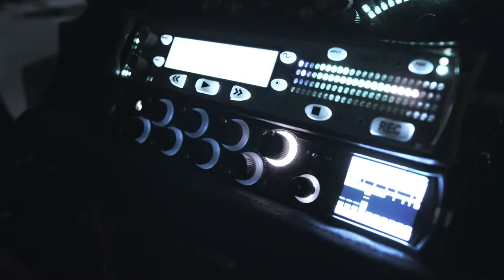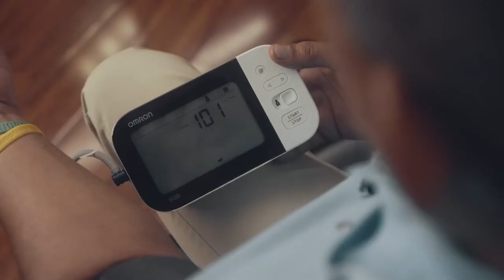Overview | Providence Health Equity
Our vision, Health for a Better World, is driven by a belief that health is a human right. Every person deserves the chance to live their healthiest life.

Each year, Providence serves more than 6 million people of every walk of life. We value each member of our diverse communities for their identities, journeys and experiences. And we commit to doing the personal and institutional work needed to live the values of Providence, which call us to welcome all and serve one another with respect and dignity.

This is our commitment to every patient and community we serve. We ask you to join us on our quest to champion and deliver Health for a Better World.